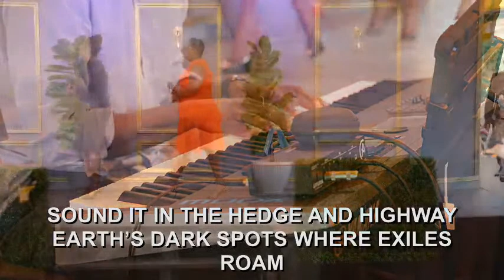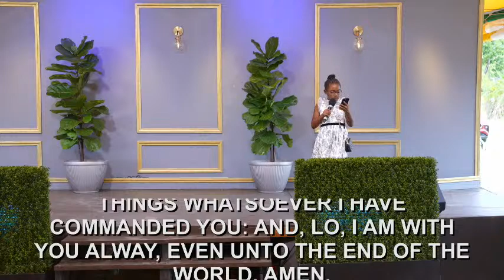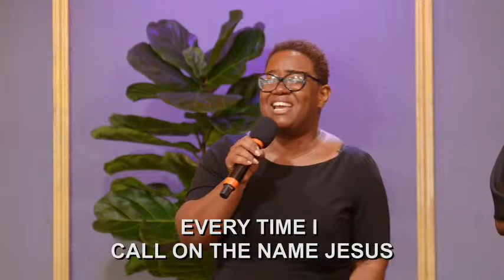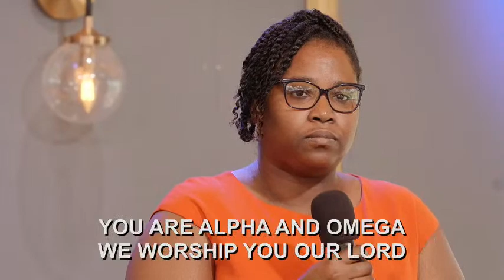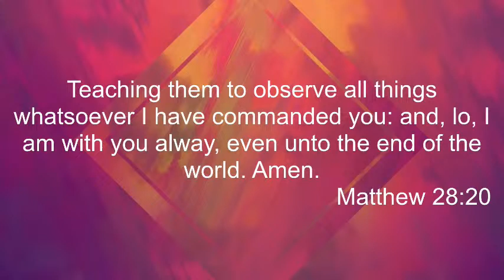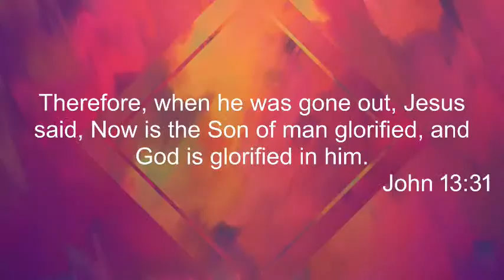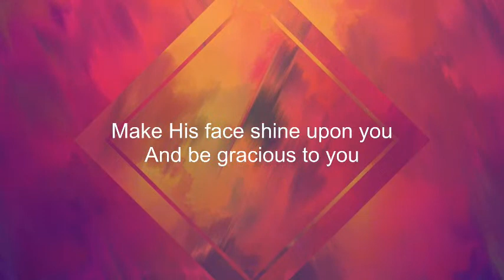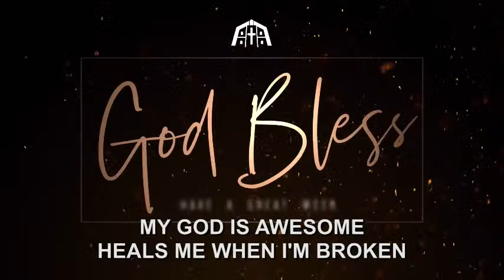Sabbath Service, February 4, 2023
Sabbath School: Dealing With Debt
Superintendent: Margaretta Brown
Lesson Study: Pastor John Josiah & Elder Clive Brown

Divine Hour: Spoken Word - Pastor Earl Esdaile
“Marching Orders”